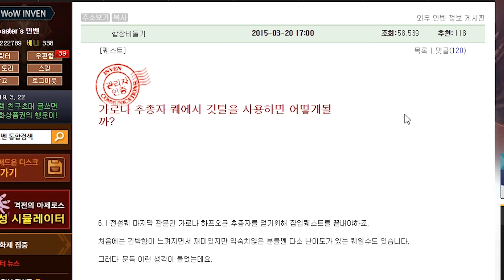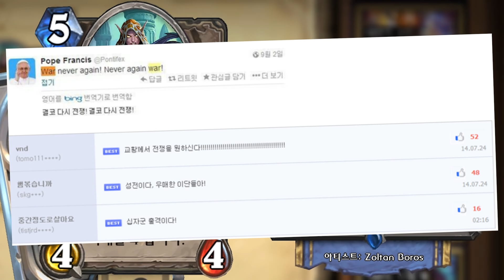교황의 성전명령이 카드 텍스트로? - 하스 어둠의 반격 카드 뒷이야기들 [로패의 하스스톤]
이번 어둠의 반격으로 출시된 135장중 재밌는 플레이버 텍스트와 뒷야기들을 가지고 있는 카드들을 몇가지 골라서 영상으로 제작해보았습니다!

패치의 디코에 들어오세요!